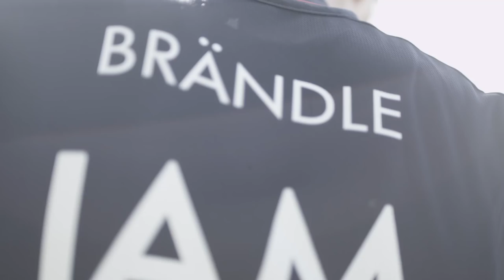IAM Cycling with Synergy (Polish)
Cycling superstar Matthias Brändle, part of the IAM Cycling team, is aiming to be the best in his sport. Knowing the importance of healthy eating and proper fueling, he trusts Synergy's line of supplements to help him reach his goals.